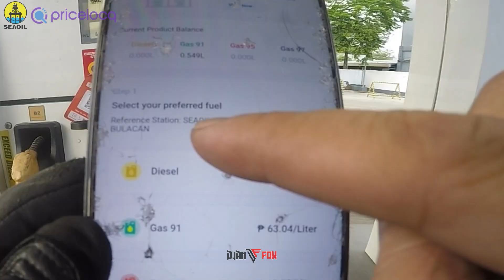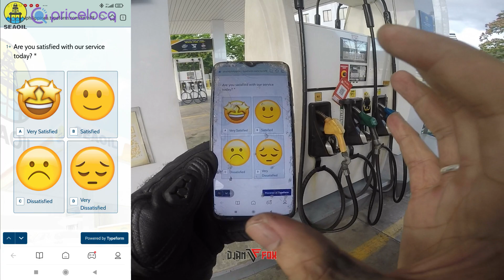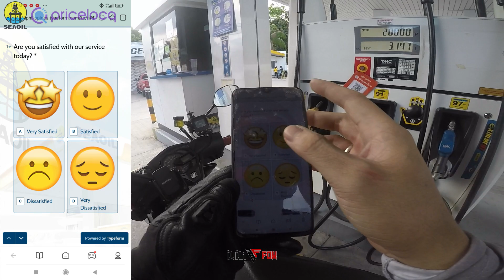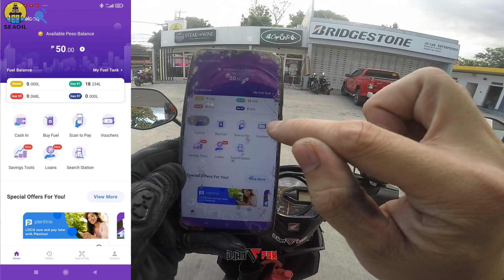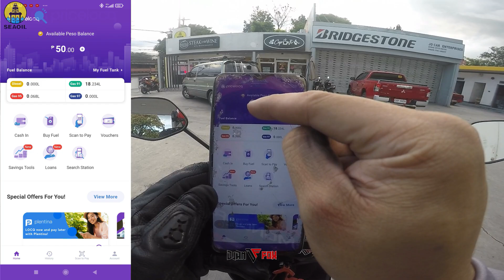FREE P50 Fuel Gas or Diesel HOW? Libre P50 pang Gas o Diesel kada Lingo! Paano?